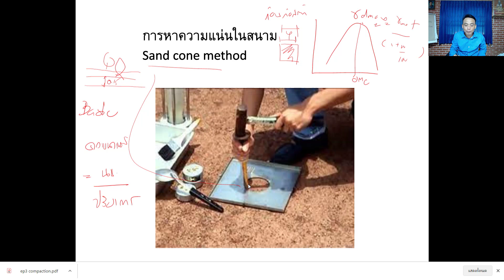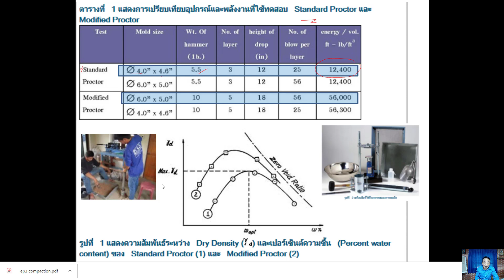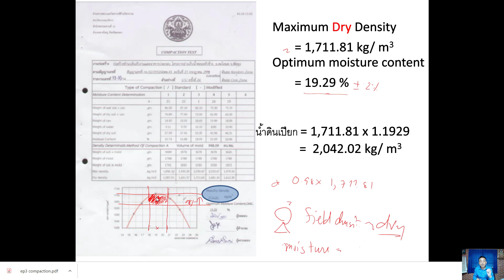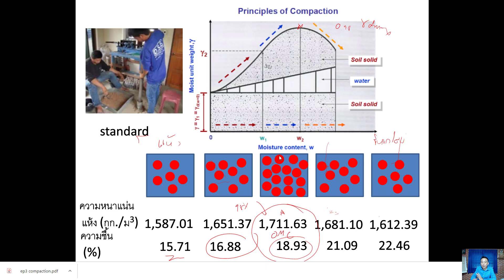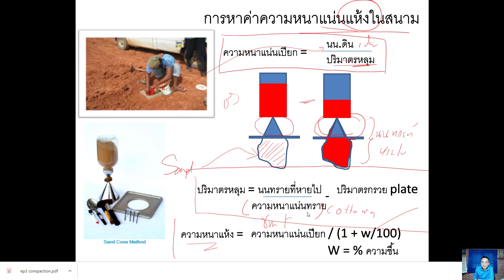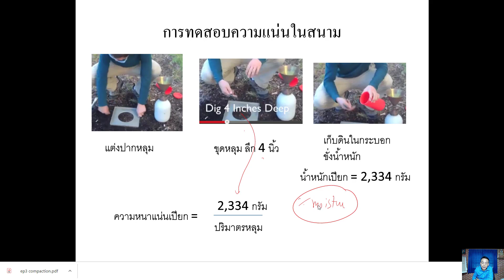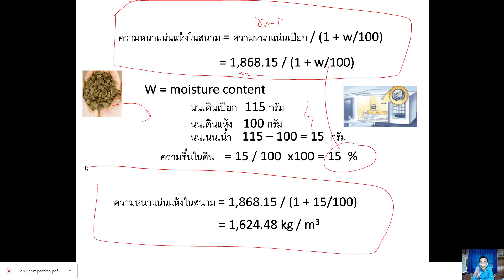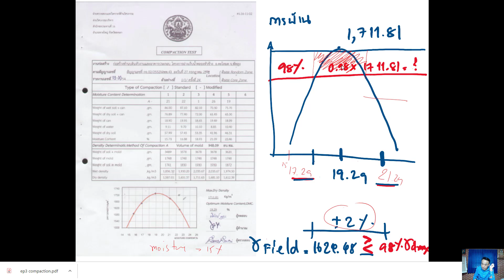การหาความแน่นของดินในสนาม ด้วย Sand cone method